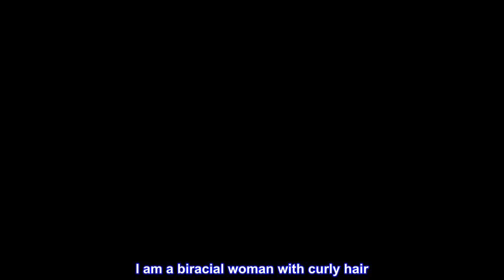Great product - Coconut Oil and Shea Moisturize Me Curl & Style Milk by Lotta Body, Defines Curls,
Great product -  Coconut Oil and Shea Moisturize Me Curl & Style Milk by Lotta Body, Defines Curls, Anti Frizz, Adds

Lottabody Coconut and Shea Oils Moisturize Me Curl and Style Milk
Coconut and shea oils deeply hydrate hair from the inside out, leaving hair soft and nourished with brilliant shine. Moisturize dry, frizzy hair for springy, hydrated curls. Detangles, conditions, and controls curls while adding brilliant shine, body, and bounce.

Product Benefits
Defines curls
Tames frizz
Adds moisture & brilliant shine
For relaxed & natural hair
How to Use:

Apply to damp, towel-dried or dry hair. Distribute evenly through hair with fingers from roots to ends. Style as desired.

Beautiful soft curls

I am a biracial woman with curly hair. Always heard about this brand and decided to try it out. This formula is great for giving curly hair lots of moisture and soft fluffy curls. it also help rejuvenate my dry scalp. Love it. Will definitely order again.